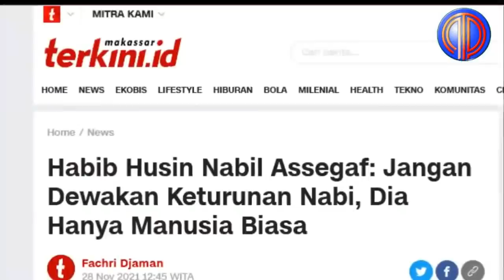Momen Paling Memalukan❗️Habib Husin Nabil-Buya Yahya Angkat Bicara,Rontokkan Kesombongan Bahar Smith